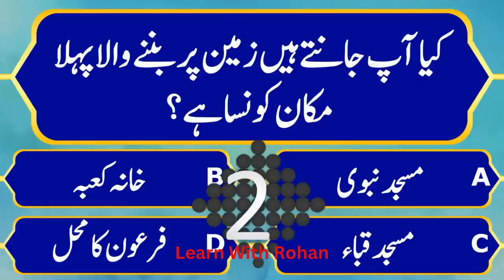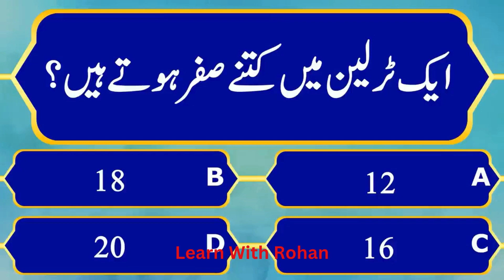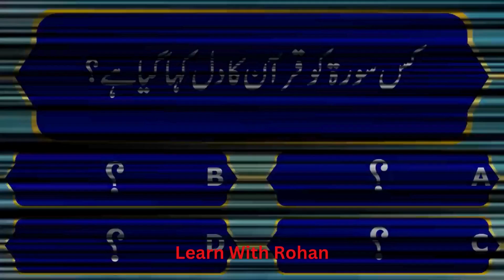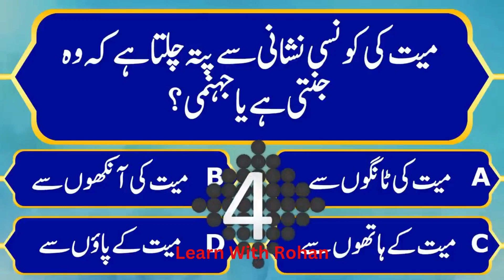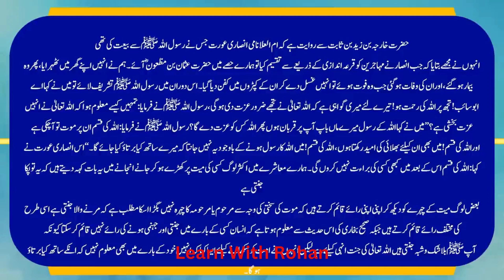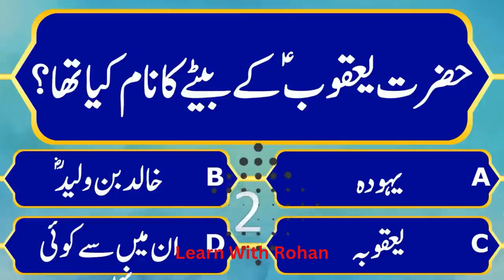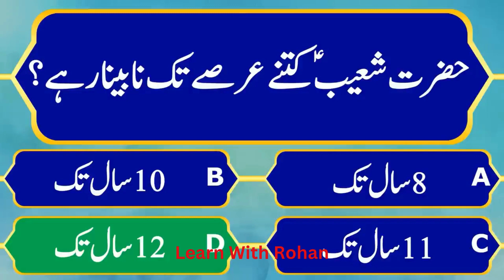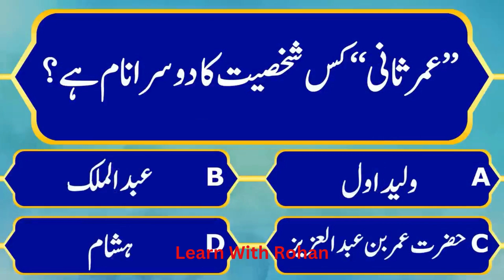Islamic Common Sense Paheliyan in Urdu/Hindi | Dilchasp Islami Maloomat | General Knowledge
Welcome to the world of The Knowledge Gate This video/Content is about how you can get …
 The Knowledge Gate Facebook:
Facebook Personal ID:
Love you all. Disclaimer Video is for educational purposes only Copyright Disclaimer Under Section 107 of the Copyright Act 1976, allowance is made for "fair use" for purposes such as criticism, comment, news reporting, teaching, scholarship, and research Fair use is a use permitted by copyright statute that might otherwise be infringing Non-profit, educational or personal use tips the balance in favor of fair use Some photos in the video are downloaded from Google Image.